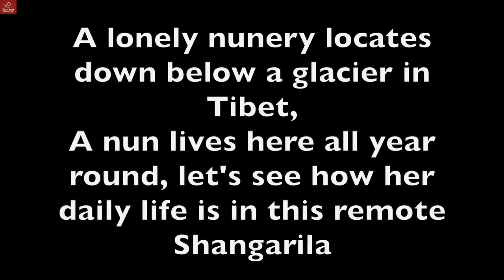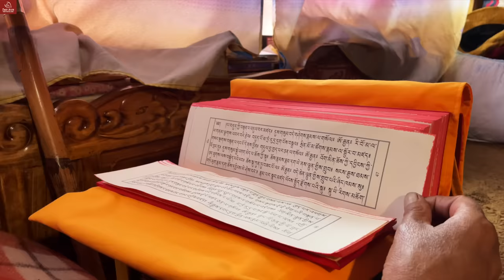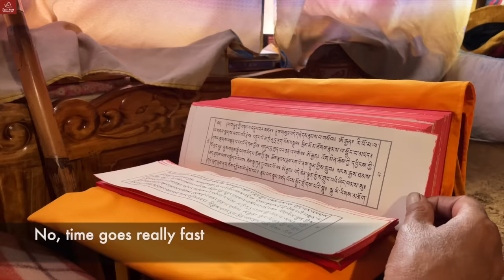The Most Peaceful and Calm Life: Watch How a Tibetan Buddhist Nun Meditate for 3 Years (Full Record)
Tashi Delek!

Today I will take you to a Shangri-la, a small nunnery down below Nyenchen Kangsar Glacier in central Tibet.

There are only four nuns living in the nunnery, which is 5,200 meters above sea level. I will take you to see the daily life of one of these nuns.

The 52-year-old nun came here at the age of 25 and start her practice in this small nunnery far from the outside world.

Why did she choose to become a nun? Does she feel lonely in such a distant place? How exactly does she spend 24 hours a day?

Come with me to find out the answer and appreciate the stunning view of the great glacier from this small nunnery.